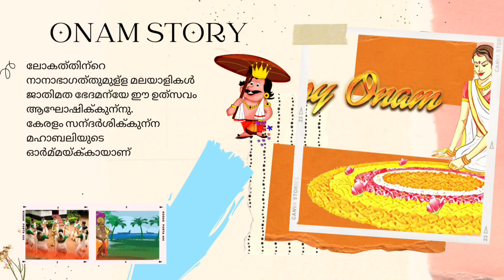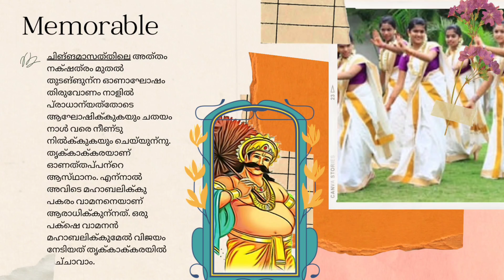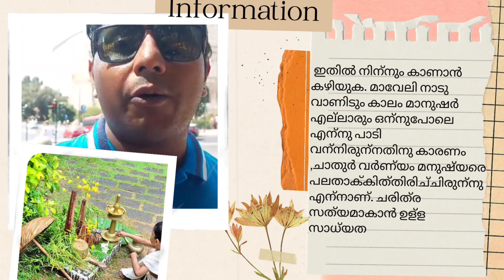The King Mahabali oF Kerala|Onam History oF Kerala Business|Business ചരിത്രമാണ് ഓണം||4K|EPIS 22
This is a travelogue Is a channel like What we see Direct views In front of you
Deliver This is not the case The mainstream of the channel Views like this
 Your knowledgen. That would have a huge impact More for you About foreign countries
Views and Concepts To understand everything directly Believe in yourself that you can.

4) Gratuita annuncio sito web,
Anche voi cercando Badante, domestico, pulizia ...,la tua casa chiamami , numero in sito web😍😍😍

ഇതൊരു യാത്രവിവരണം പോലത്തെ ഒരു ചാനലാണ്
 നമ്മൾ നമുക്ക് കാണുന്ന
നേരിട്ടുള്ള കാഴ്ചകൾ നിങ്ങളുടെ മുന്നിൽ
എത്തിക്കുക എന്നതാണ് ഈ
 ചാനലിലെ മുഖ്യധാര ഇത്തരത്തിലുള്ള കാഴ്ചകൾ
നിങ്ങളുടെ അറിവിനെ
 വളരെയധികം സ്വാധീനിക്കുമെന്നും
നിങ്ങൾക്ക് കൂടുതൽ
 വിദേശ രാജ്യങ്ങളെ കുറിച്ചുള്ള കാഴ്ചകളും സങ്കൽപ്പങ്ങൾ എല്ലാം നേരിട്ട് മനസ്സിലാക്കാൻ
കഴിയും എന്ന് സ്വയം വിശ്വസിക്കുന്നു😍😍

മലയാളികളുടെ ദേശീയോൽസവമാണ് ഓണം. [4][5][6][7] ഈ വാർഷിക [8][9][10] ഗ്രിഗോറിയൻ കലണ്ടറിൽ ഓഗസ്റ്റ് - സെപ്റ്റംബർ മാസങ്ങളിലും മലയാളം കലണ്ടറിൽ ചിങ്ങ മാസത്തിലുമാണ് വരുന്നത്.[11] ഓണാഘോഷത്തിന്റെ സമയത്ത് കേരളം സന്ദർശിക്കുന്ന മഹാബലിയുടെ ഓർമ്മയ്ക്കായാണ് ഈ ആഘോഷം കൊണ്ടാടുന്നത് എന്ന് കരുതിപ്പോരുന്നു.[12][13] ലോകത്തിന്റെ നാനാഭാഗത്തുമുള്ള മലയാളികൾ ജാതിമത ഭേദമന്യേ ഈ ഉത്സവം ആഘോഷിക്കുന്നു. ഓണം സംബന്ധിച്ച് പല ഐതിഹ്യങ്ങളും ചരിത്രരേഖകളും നിലവിലുണ്ടെങ്കിലും ഓണം ആത്യന്തികമായി ഒരു വിളവെടുപ്പു അഥവാ വ്യാപാരോത്സവമാണെന്ന് കരുതിപ്പോരുന്നു. കേരളത്തിൽ ഓണം തമിഴ്‌നാട്ടിൽ നിന്നും സംക്രമിച്ചതാണെന്നാണ് വിദഗ്ദ്ധമതം. ഏ.ഡി. 8 വരെ ദ്രാവിഡ ദേശം പലനിലയിൽ സമാനവും ആയിരുന്നു. ഒരു സ്മരണയുടെ പ്രതീകമായിട്ടാണ് ഈ ഉത്സവം തുടക്കം കുറിച്ചത്. മഹാബലി സ്മരണയാണ് അത്.വാമനവിജയത്തെ അടിസ്ഥാനമാക്കി അത് ക്ഷേത്രോത്സവമായിട്ടായിരുന്നു തുടങ്ങിയതെങ്കിലും പിന്നീട് അത് ഗാർഹികോത്സവമായി മാറി

Reference  from Wikipedia